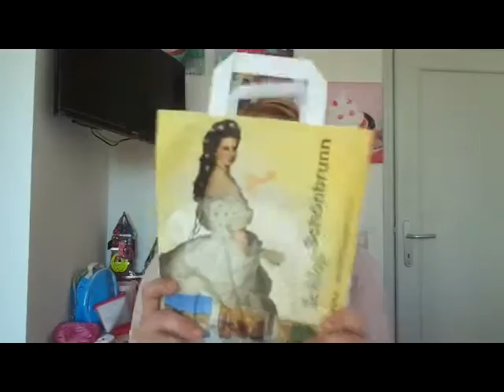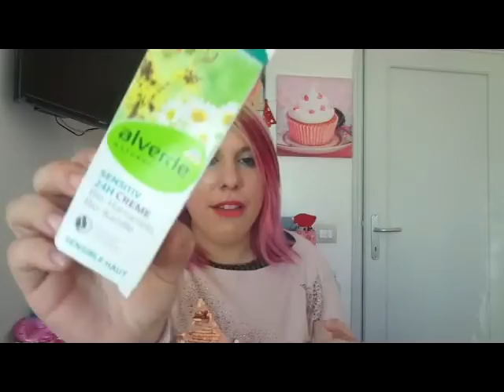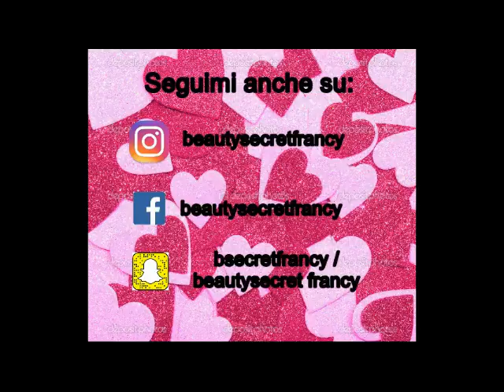Video Haul Vienna - Forever21 - Dm - Douglas & Souvernir Vari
non perdere le mie ultime novita' su:
- instagram a BEAUTYSECRETFRANCYLGON
- snapchat beautysecret francy